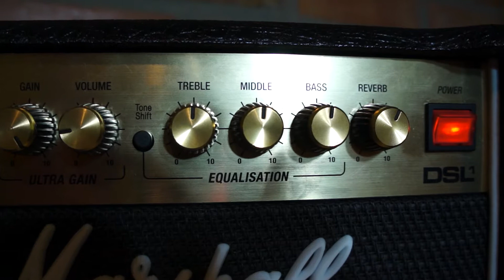Marshall DSL1 vs Marshall DSL5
Ten DSL5 na redukcji gra na mocy 0,5 Wata, w filmie popełniłem błąd, dane wyczytałem z instrukcji starszego modelu, a ten jest nowszy.
1 gitara: Seymour Duncan SH4 & SH2
2 gitara: Dimarzio HS3 & YJM